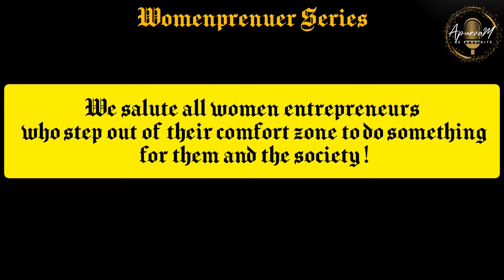Womenprenuer Series - Inspiring women and their business - Wrapnpack